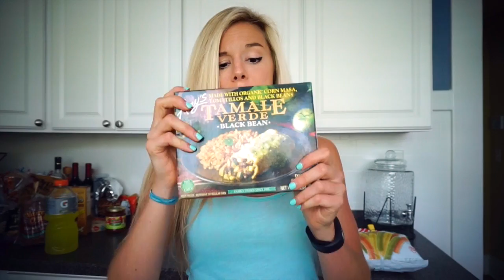"Healthy" Foods That Are Misleading - and labels to beware of!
Seeing Gluten Free, Fat Free, Organic, All Natural or the word Veggie, does NOT make things automatically healthy. Hope you enjoyed this video where I review just a few products out there that people think are healthy, but aren't! Learning to read the back labels and distinguish between what is and isn't healthy is key!

Want to work with me as a dietitian and/or with a MS in sports nutrition to reach your BIGGEST goals? Whether an athlete or simply a busy human being wanting a BLUEPRINT to feel and look their best, I'd love to see if we are a good fit!

Are you a dietitian wanting to take their business online?